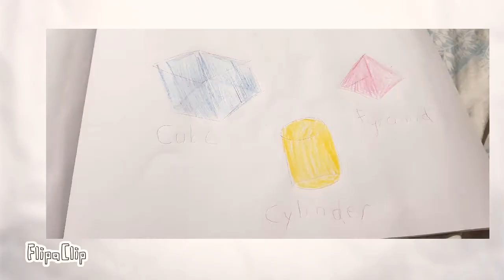1+2=3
FlipaClip - 1+2=3